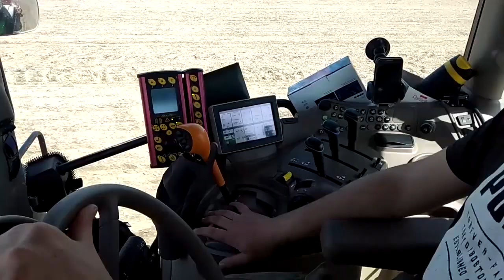Siew Zbóż John Deere 6215 R VADERSTAD KHBC STRASZKÓW opis !!!!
Siemanko

zaczynamy nowy wymiar a mianowiciw przygodę z vlogami mam nadzieję że dam rade